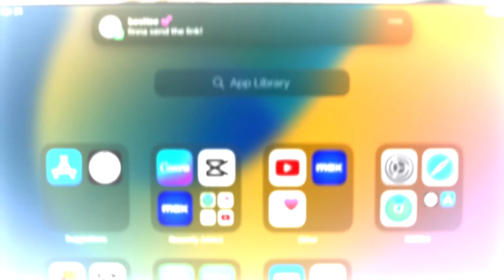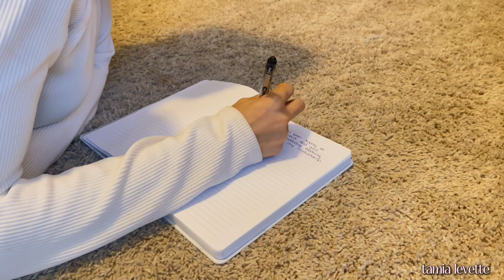becoming a PRODUCTIVE PRINCESS 🎀 | working out, journaling, healthy habits, & more! | tamia levette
Get to know me!
Name? Tamia
Age? 19
birthday ? July 1st